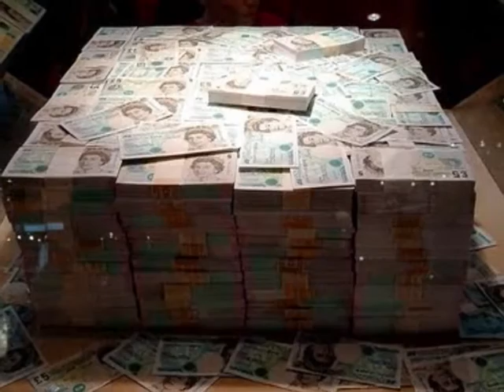CHARMSON DI MAYOR- RICH 4EVA( 2010 DECEMBER)